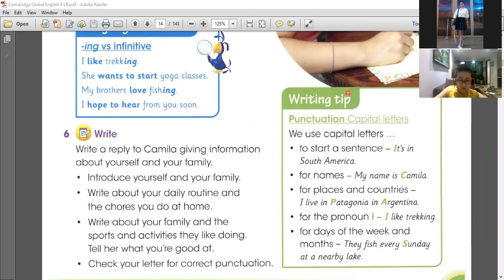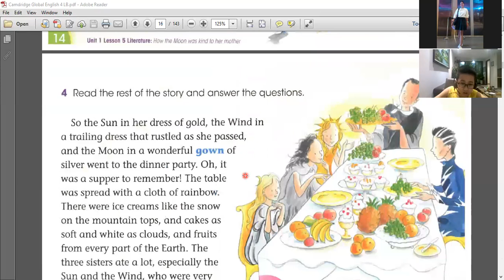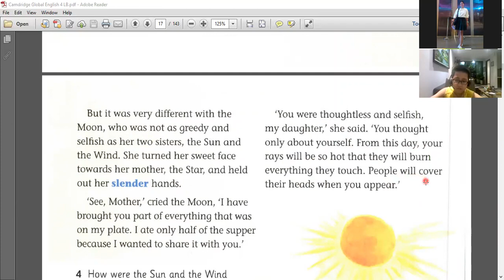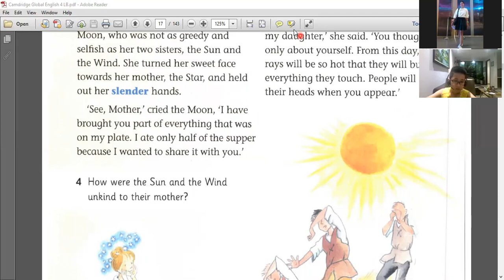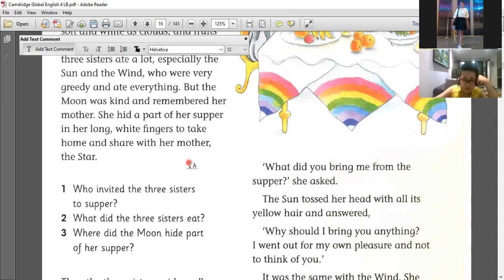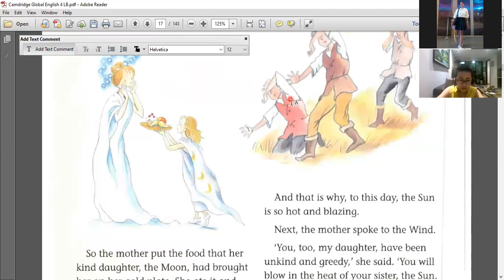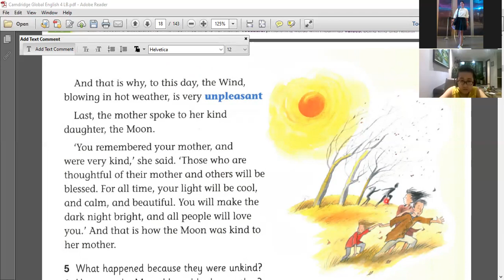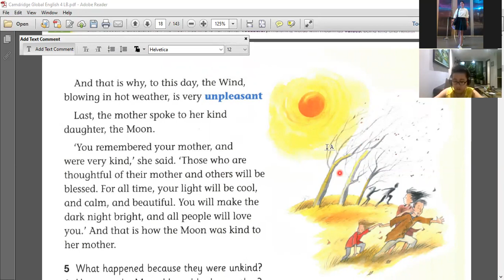Huy Vũ day 81